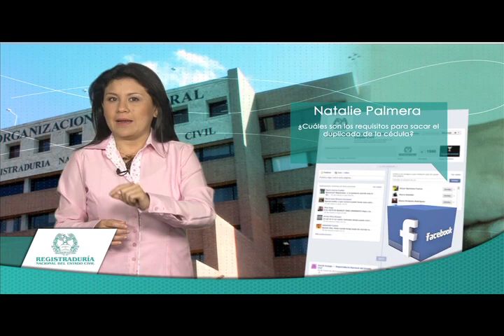Preguntas redes sociales. Cap. 237